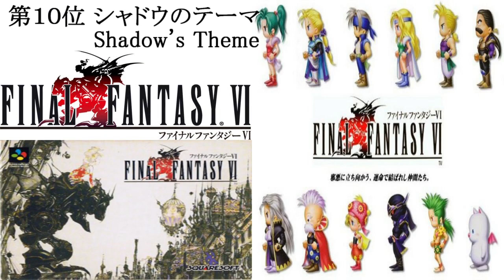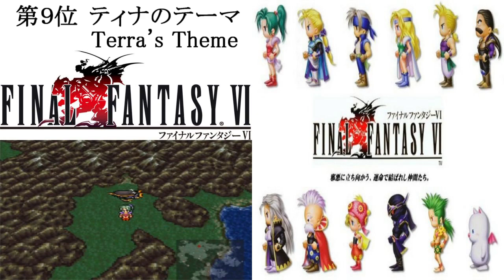FINAL FANTASY Ⅵ Top10 BGM 6位～10位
〖10位 0:24〗〖9位 1:54〗〖8位 5:53〗〖7位 7:47〗〖6位 9:08〗